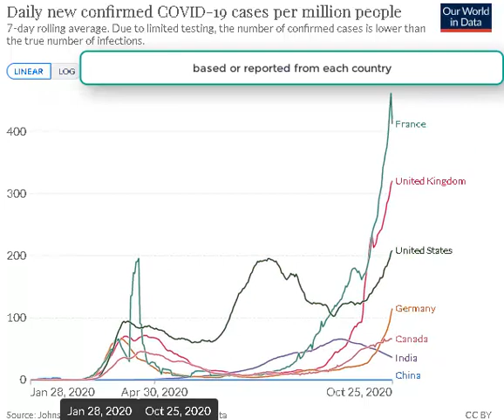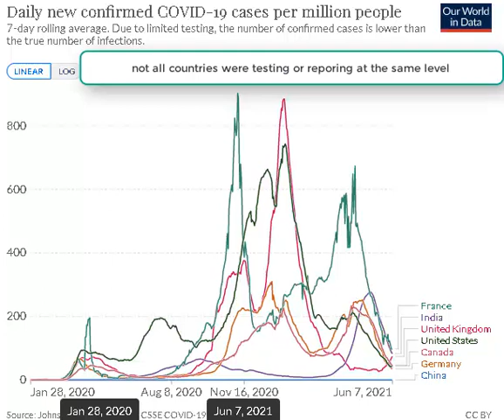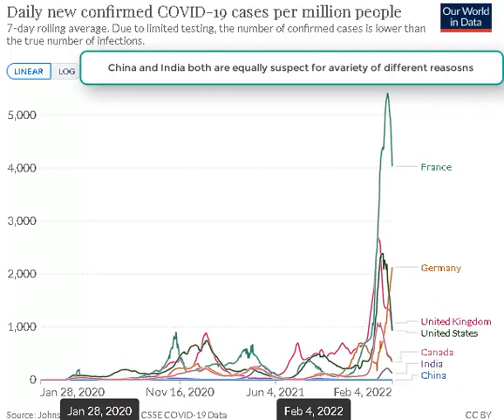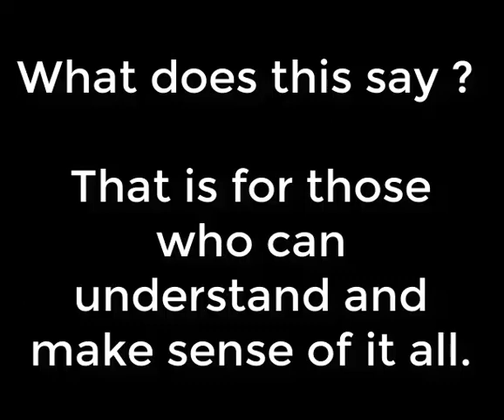Reported Cases as it was being reported from several countries from Jan 2020 to Jan 2023